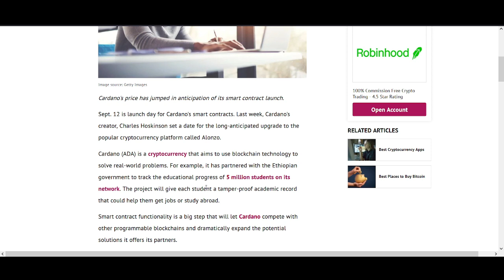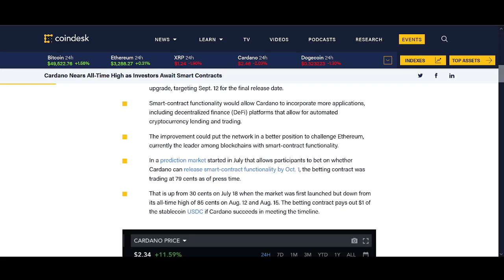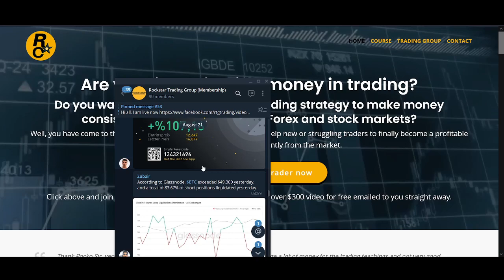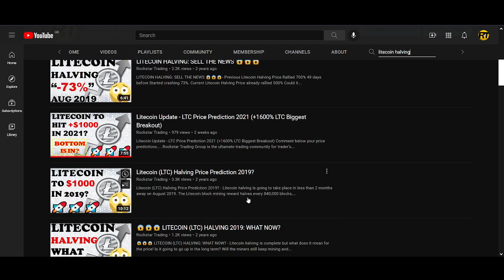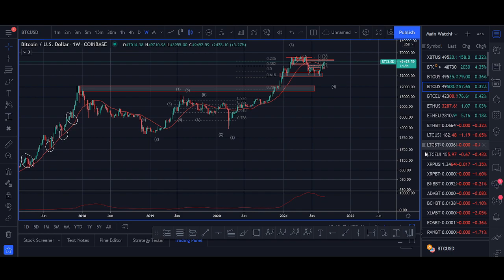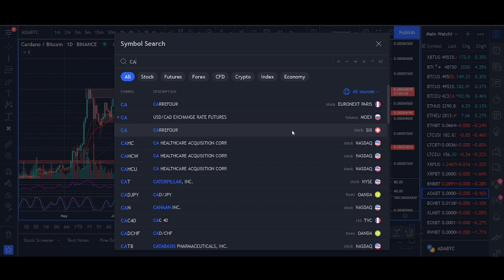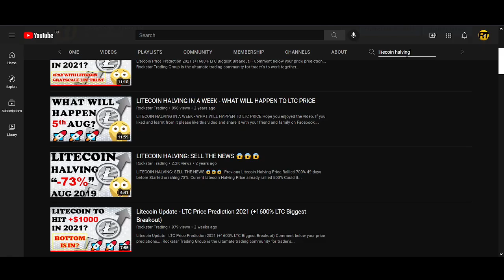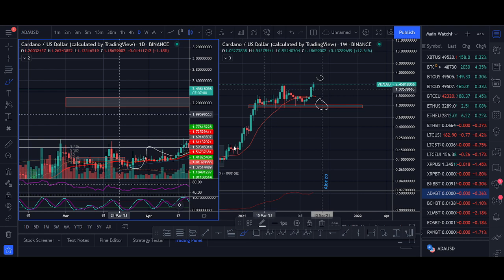Cardano Price Prediction 2021 - BUY THE RUMOUR, SELL THE NEWS?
Cardano Alonzo Price Prediction 2021 - BUY THE RUMOUR, SELL THE NEWS?

♥ BTC: 17isdB1axM3VB4w6kT4w53Kh7SHE24MeBv
♥ ETH: 0xb35c7a69c0f1aed0e017bf3f2e335868d82b01ef
♥ LTC: LayvBFb9dntcSsQrb8dKoWqd4B4mL8sooK

Regards,
Rocko